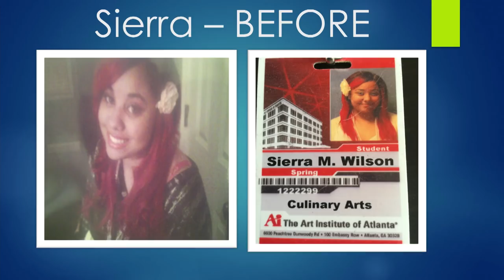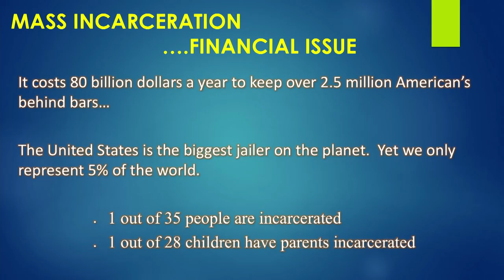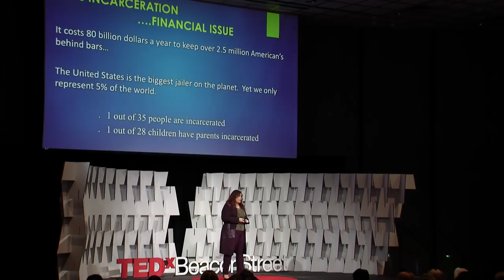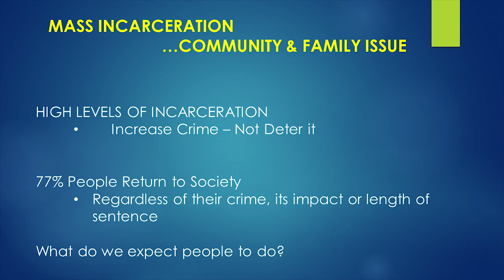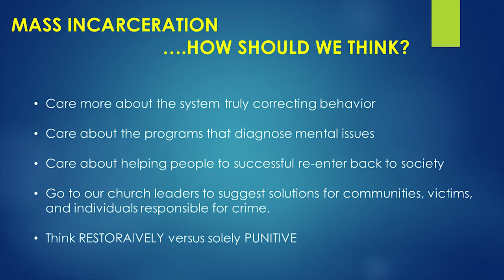Mass Incarceration: Why Should Americans Care? | Monalisa Johnson | TEDxBeaconStreet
"Monalisa Johnson spent time in jail while undercover on the hit TV show ""60 Days IN' (A & E), and she also has a daughter who was sentenced to 10 years in prison. She makes the case that we are our brothers and sisters keepers, and she calls upon her audience to participate in a human rights movement of ""a major awakening in our consciousness for people of all colors"" to the right to have an education, to have opportunities to work, and have shelter and food.

In the 1970's there were 300,000 inmates in the U.S. Now there are 2.5 million. Mass incarceration is a humanitarian crisis that destroys families, creates a group of second class citizens, and costs 80 billion dollars a year. Bad conditions are not going to create good people.  We must awaken to the thought that we have reasons to care about returning citizens, because it is a humanity, financial, and community issue. We are our brothers' & sisters' keepers.

Love and acceptance is what we must work towards...moving from a punitive approach to a restorative approach to return the dignity of all people, regardless of color. "Monalisa Johnson spent time in jail while undercover on the hit TV show ""60 Days IN' (A & E), and she also has a daughter who was sentenced to 10 years in prison. She makes the case that we are our brothers and sisters keepers, and she calls upon her audience to participate in a human rights movement of ""a major awakening in our consciousness for people of all colors"" to the right to have an education, to have opportunities to work, and have shelter and food.

Love and acceptance is what we must work towards...moving from a punitive approach to a restorative approach to return the dignity of all people, regardless of color. This talk was given at a TEDx event using the TED conference format but independently organized by a local community.